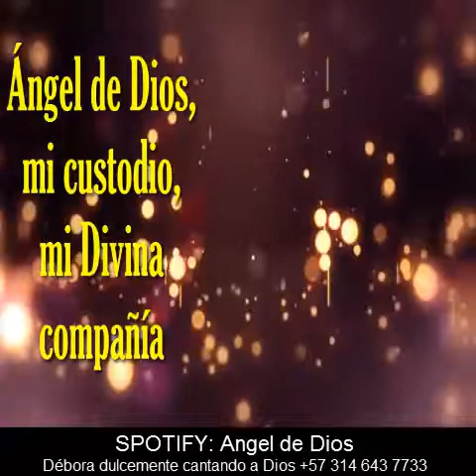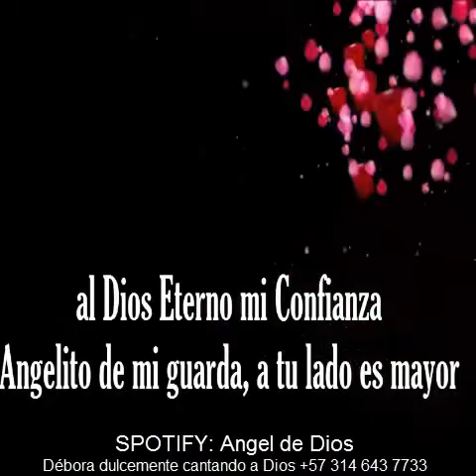ANGEL DE DIOS canción de cuna - Débora dulcemente cantando a Dios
ANGEL DE DIOS es un canción de cuna, con la oración al ángel de la guarda, pensado en los niños que nos acompañan en la tierra y nuestros bebes que partieron al cielo que ahora son angeles de paz. AUTOR:Débora Montaño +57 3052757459 EUCARISTIAS Y CONCIERTOS